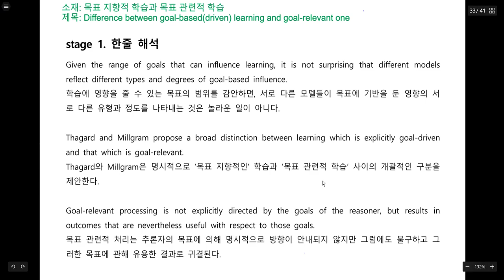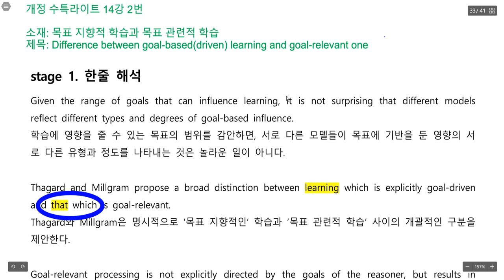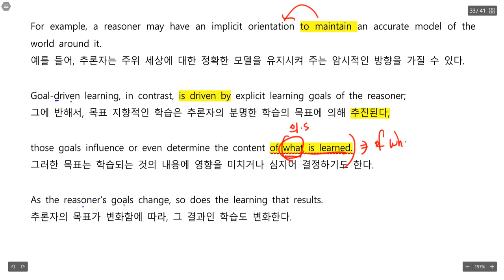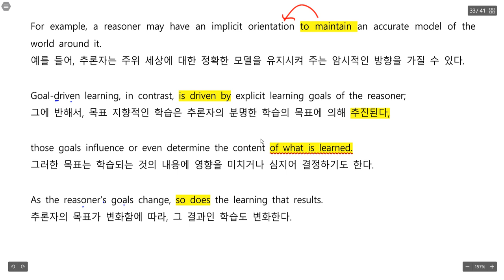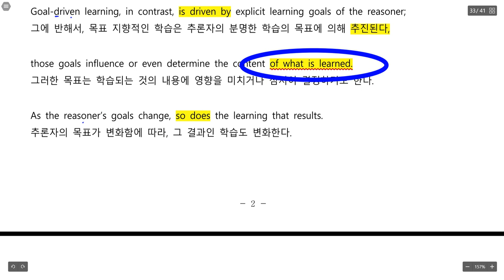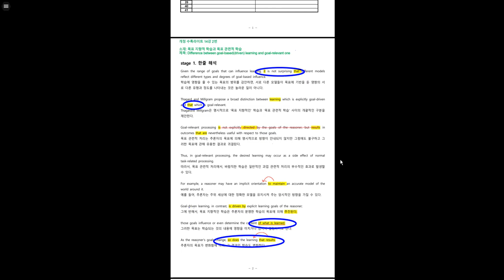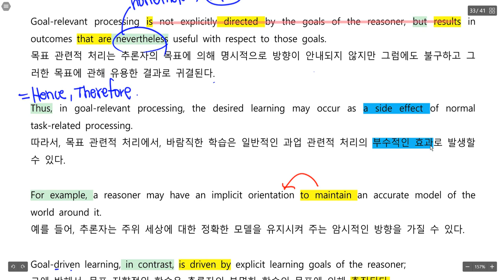개정 수특라이트 14강 2번